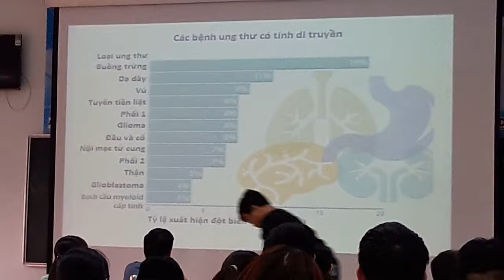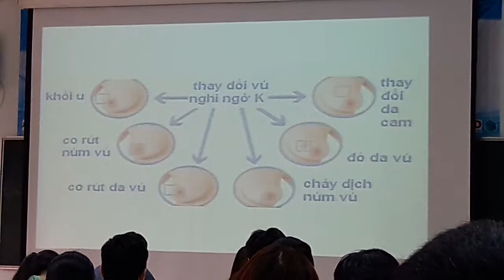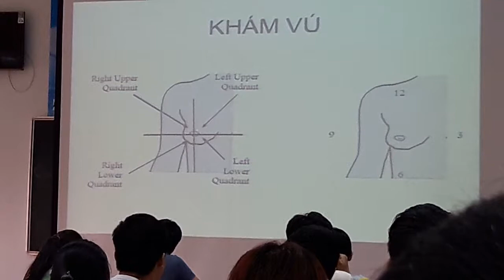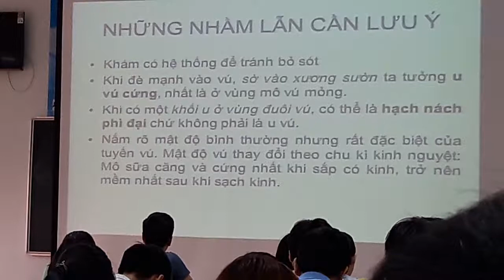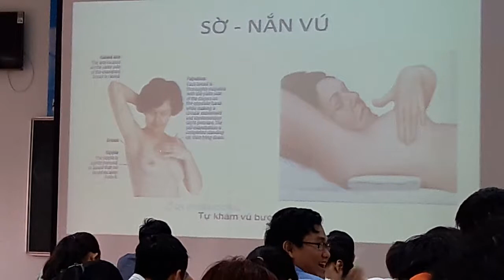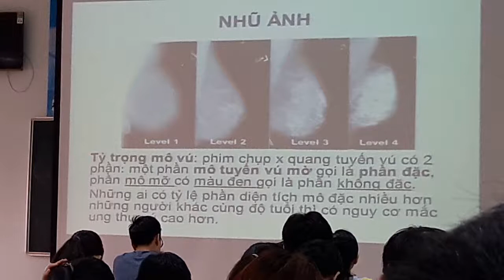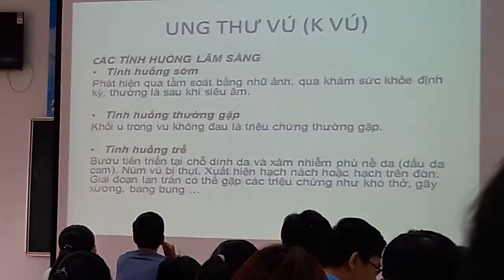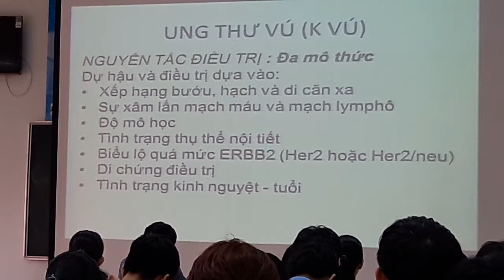18/05/2018 - TTLS Ngoại -tuyến vú- Nhật Vy